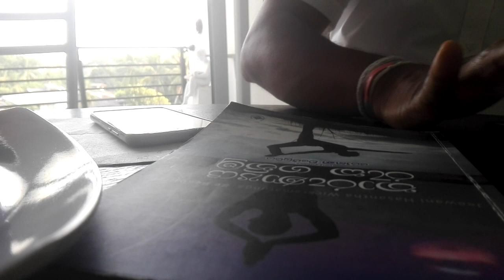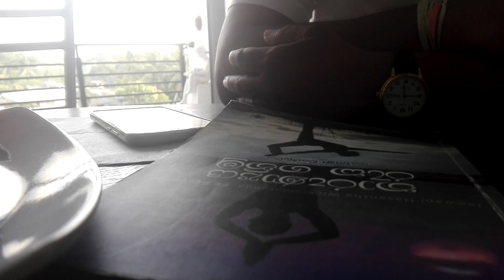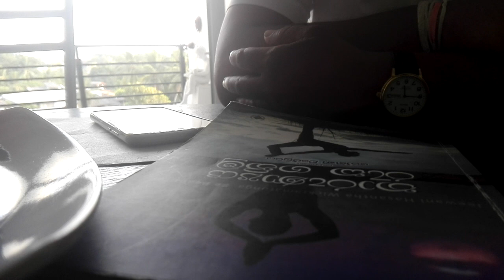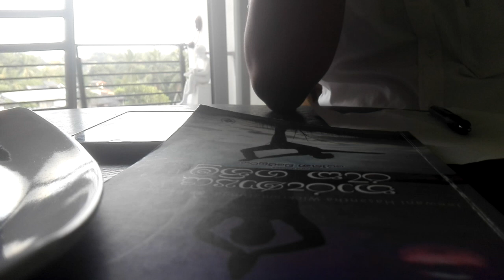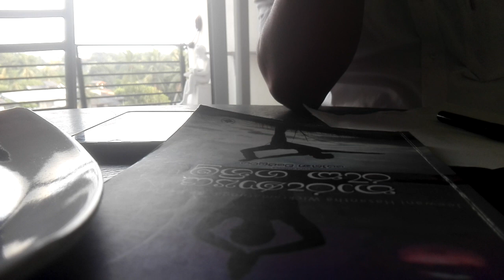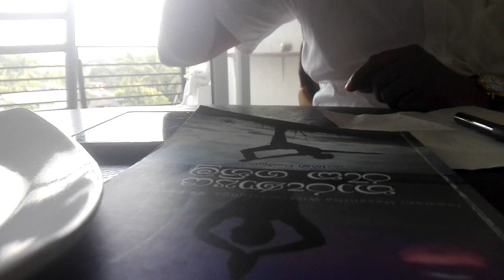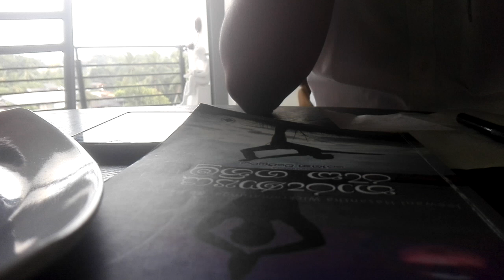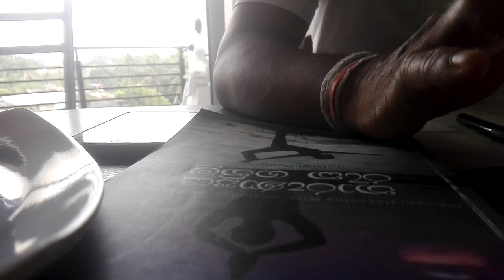How to eat correctly for a healthy lifestyle - Discussions by Doctor Jeevani Hasantha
Dr. Jeevani is the Chairperson of Sajeevi Healing Home and Hospital (Pvt) Ltd. With Post Graduate (Doctorate) qualifications in Homeopathy (HMD) from The British Institute of Homeopathy, she engages herself in research projects on Homeopathy and treats patients for all mental and physical ailments producing miraculous cures. She is a psychological counselor, psychotherapist, hypnotherapist, a qualified, experienced Homoeopathic practitioner and a Reiki/Pranic/Seichem practitioner. She has introduced POWER FLOWER - a natural rejuvenating vitamin made of natural flower remedy combinations by Sajeevi Healing Home.

She is a professional counselor who is an associate member of the Sri Lanka Institute of Professional Counselors. Jeevani is also the president of the Sri Lanka National Homoeopathic Practitioners Association, a life member of Sri Lanka Environmental Journalist Forum (SLEJF) and an all-island JP.

She is a graduate of science from the University of Peradeniya. After graduation, she taught Botany, Zoology, and Chemistry to Advanced Level students as a science teacher. Thereafter she joined the department of agriculture as a Research Officer and worked in the research division for a period of five years. Since leaving the Department of Agriculture, she followed a course on Journalism (University of Colombo), which led to a Diploma, and this facilitated her to be a freelance journalist. She also completed a Post-Graduate Diploma in Environmental Science (University of Colombo), a Diploma in Psychiatry, a Diploma in Hypnotherapy, and a certificate course in NLP.

Dr jeevani hasantha is a spiritual healing and homeopathy Doctor
jeevani hasantha address -
Kindly make a phone appointment prior to consulation.
A talk with Dr.Jeevani Hasantha about the ghosts and spirits around us!how to connect with them and how to chase them.Also how to talk with them.